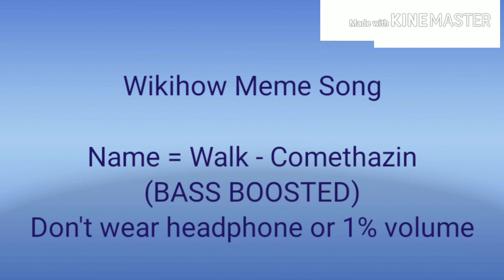Wikihow Meme Song